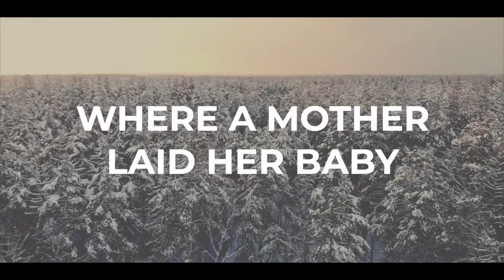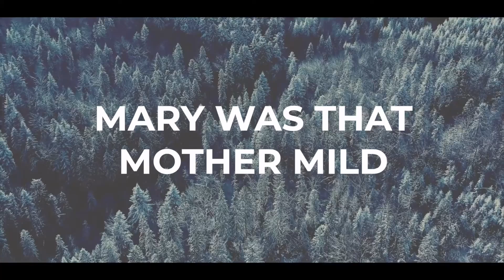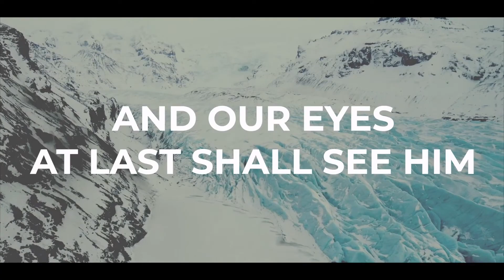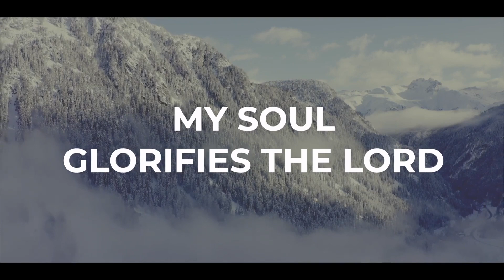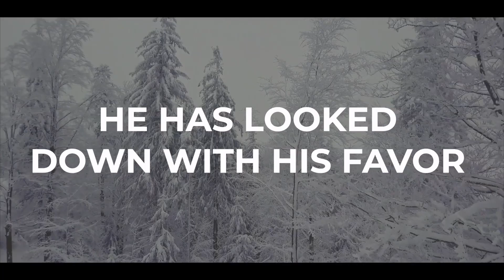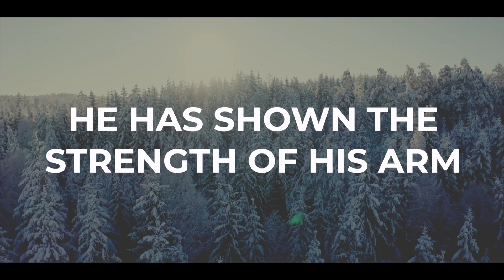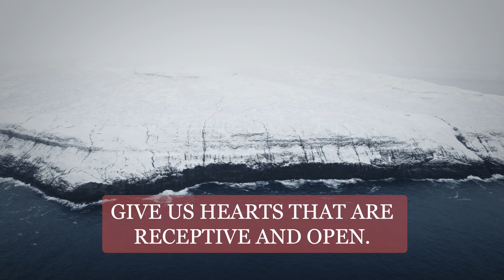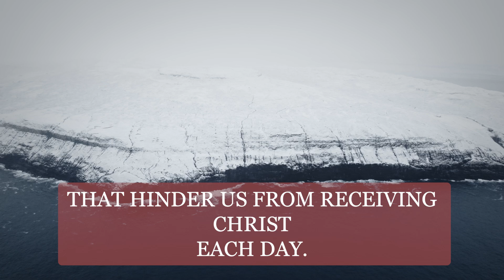Sunday Service "Meet Favour" December 15th - 10:30am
Join us for our first online service this advent season as Pastor Sammy Davies explores Favour in the first nativity through the experiences of Mary.

If you want to know more or to get in touch